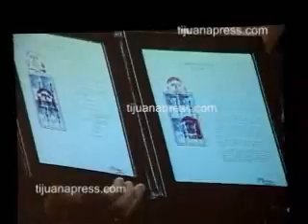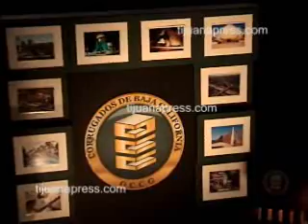PTE DE MEXICO INAUGURA TIJUANA INNOVADORA.wmv